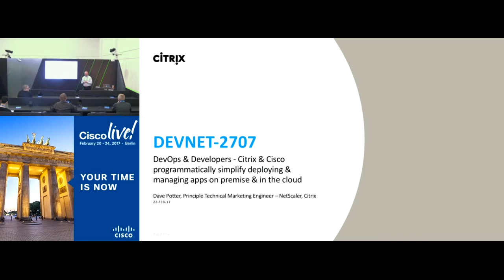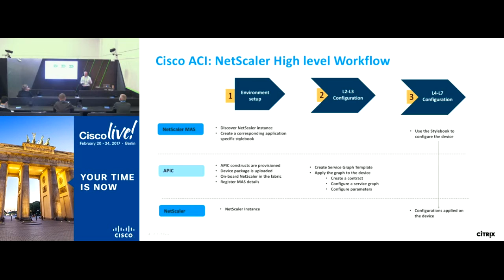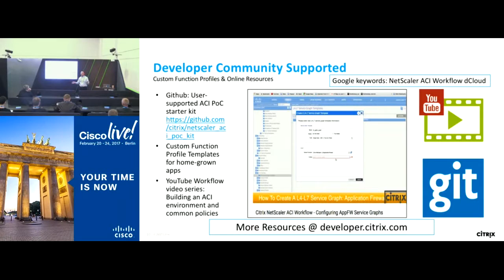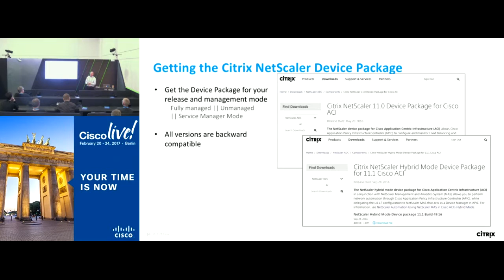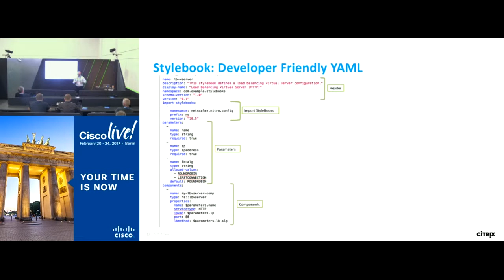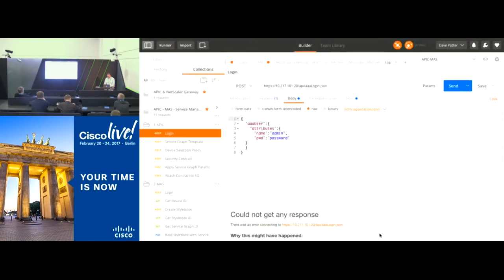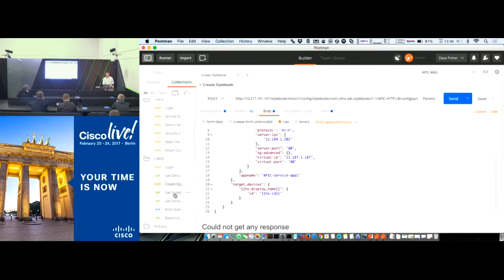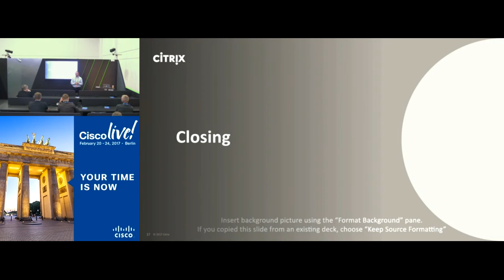DevOps and Developers Citrix and Cisco programmatically simplify deploying and managing apps on pr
A classroom session from the DevNet Zone at Cisco Live Berlin 2017. Watch to learn how Citrix NetScaler for developers is tightly integrated to and is managed by Cisco APIC. See how developing an application using the Northbound API's of APIC and NetScaler MAS w/ Stylebooks decreases the time to deploy XenApp, MS and SharePoint, translating the simplicity of function profiles for ADC functions with Stylebooks on MAS.